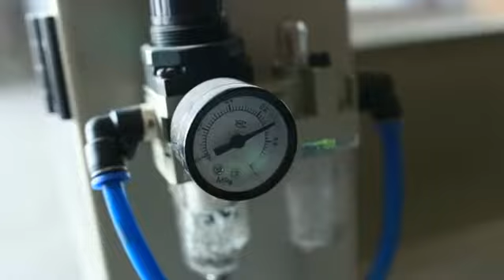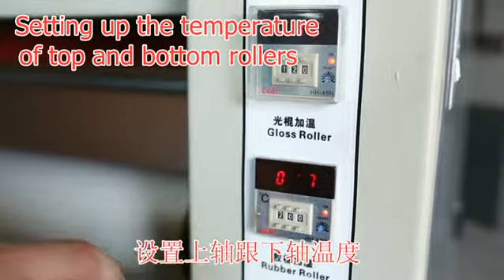高速覆膜机 Hight speed Laminating machine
Shuangshui Photographic Equipment Factory specializes in designing photographic equipment.
There are a standard production workshop and a strong professional design and development team .
Setting exploitation,production,machining,selling in one.
Mainly production of varieties: UV embossing machine,Automatic embossing machine, frameless painting equipment and Album making machine in various models.
With outstanding design in the forefront of photography equipment technology.
Our sincere service,reasonable price and professional equipment has won the market.became the preferred product of many customers,products also exported to foreign countries,like Europe and America,Southeast Asia,the Middle east and so on.
We continuously design and develop quality photographic equipment with consistent positive feedback from our domestic and overseas clients.
We have a work team with meticulously in work ,know how to management,good at operating and perfect in service .
The quality first and service paramount for the principle and the pragmatic innovation for the enterprise principle.
We sincerely hope to build a partnership relation with customers at home and abroad,to create a prosperous future together.

ADD: No.39,Liyueer Road,
Jianghai District,Jiangmen
City,Guangdong Province,
China

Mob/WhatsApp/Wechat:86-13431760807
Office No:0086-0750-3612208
Skpye:elaine10_wong
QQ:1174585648